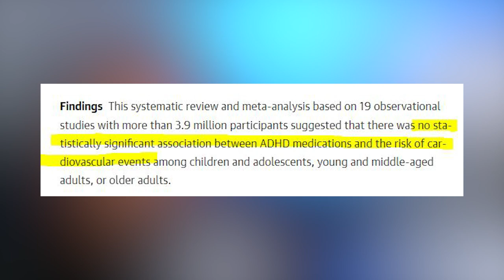Can ADHD Medications Cause Heart Disease?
Hey Everyone. Today I will be a covering a topic about ADHD medications because a lot of parents have worries about prescribing their children stimulants. Today I break down some of those myths and explain how ADHD medications are safe and improves the quality of life for patients. I'll be covering a new meta-analysis that has been published in the Journal of the The American Medical Association!